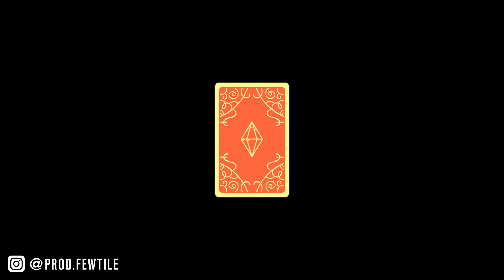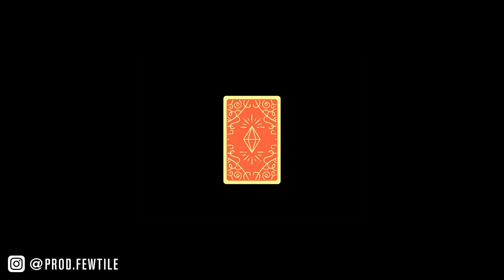[FREE] Drake x Tyga Type Beat - "MAGIC TRICK" | Free Club Type Beat | Club Type Instrumental 2022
👉 Purchase Instant Delivery (untagged) (BUY 1 GET 1 FREE)